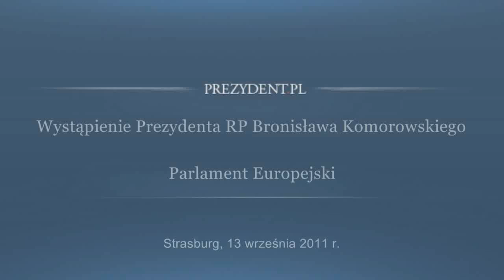Prezydent w Parlamencie Europejskim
W dniu 13 września 2011 r. prezydent Bronisław Komorowski wygłosił w Strasburgu przemówienie z okazji przewodnictwa Polski w Radzie UE.